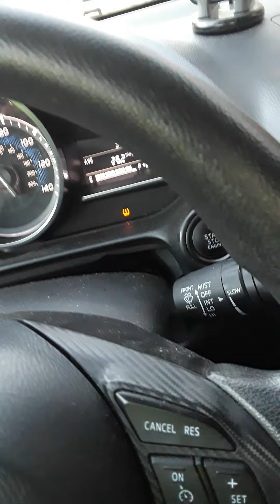GMS in transit 12/29/2020: Impromptu